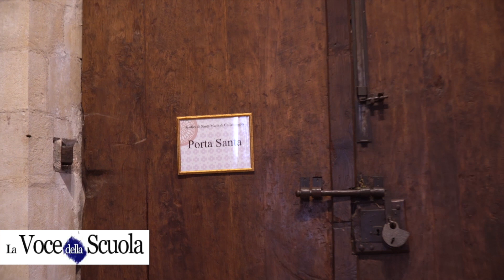729esima edizione della Perdonanza Celestiniana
Video realizzato da Gianni Gadaleto all'Aquila per la 729esima edizione della Perdonanza Celestiniana. Intervista al sindaco de l'Aquila Pierluigi Biondi e una dichiarazione del sottosegretario al Ministero della cultura Gianmarco Mazzi.